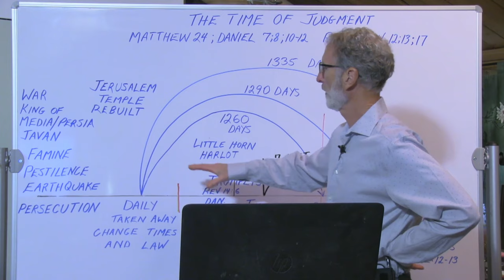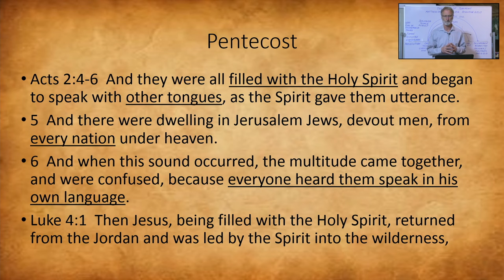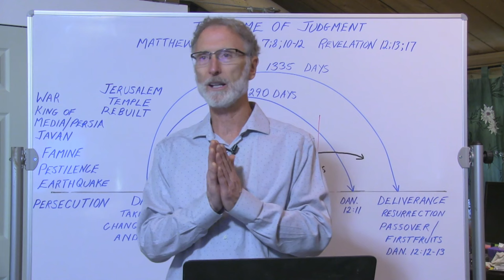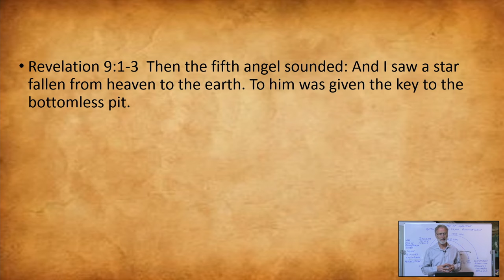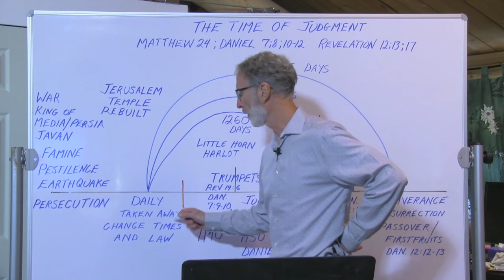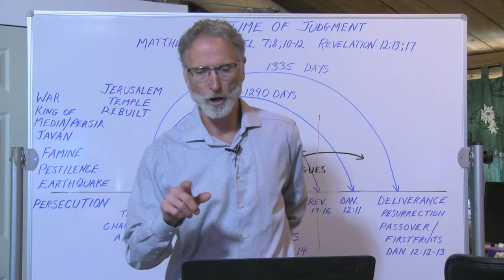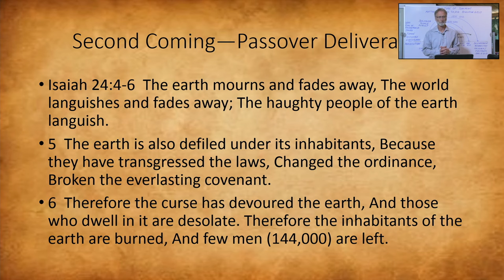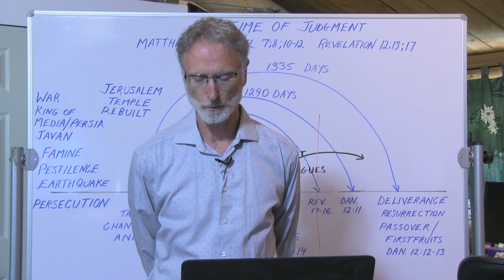The 144,000: The Final Generation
Who are the 144,000, and when is their number made up? How do they fit in with those martyred in Revelation 6:10, or the great multitude in Revelation 7:9? How will their experience parallel the experience of Job?

Join Tom Stapleton as he teaches on the sealing of God's final people and the trials they will face for the last days on this earth prior to the Second Coming. This is part five of the end time series filmed during the 2023 Feast of Tabernacles.